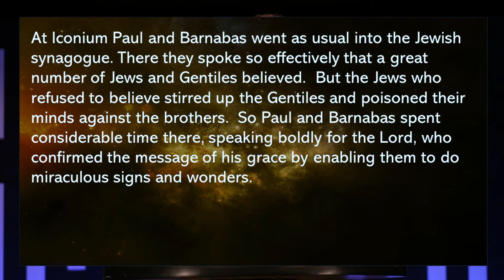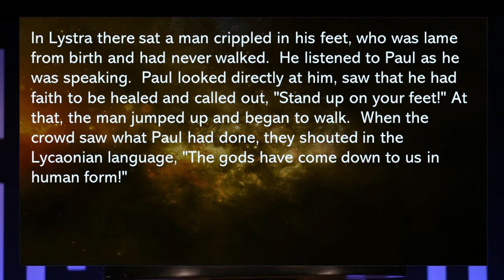Message January 31, 2021